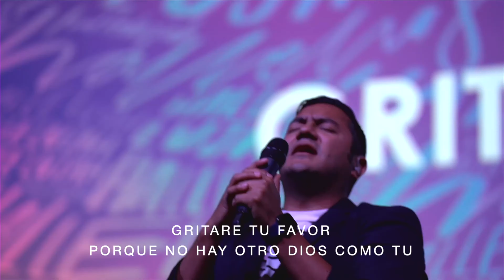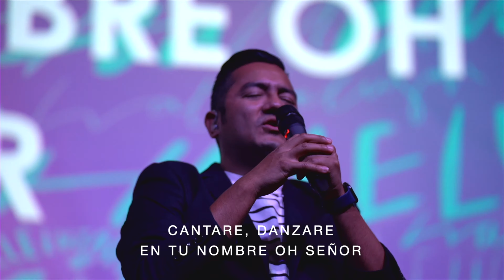Quien es Ese Rey - Linaje Escogido Feat. Salvados Portland (En Vivo)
Un momento muy especial durante nuestra celebración del 24 aniversario que compartimos con nuestros hermanos David y Daniel de Linaje Escogido desde Guatemala - Esperamos que esta canción sea una bendición para tu vida y la vida de los demás.